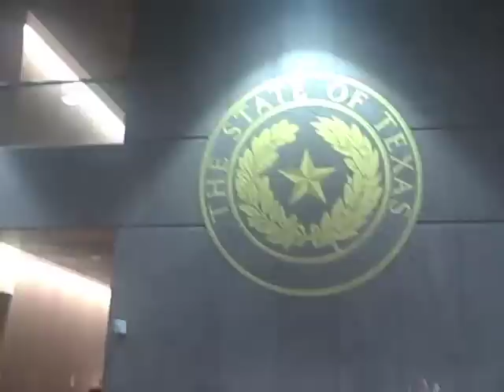Texas Sikhs Call for Inclusion in State Curriculum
Sikhs in Texas rallied together to speak at a hearing held in Austin, TX on January 13.  These Sikhs urged the Texas Board of Education members to include information about Sikhs in the state standards for social studies.